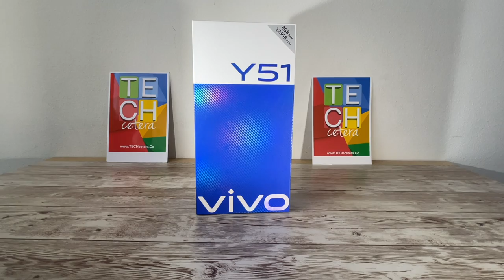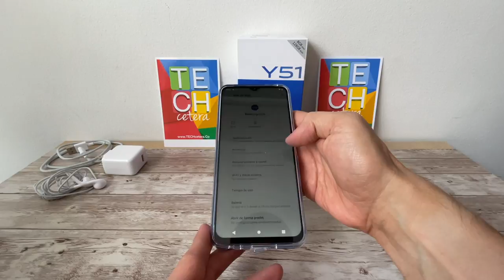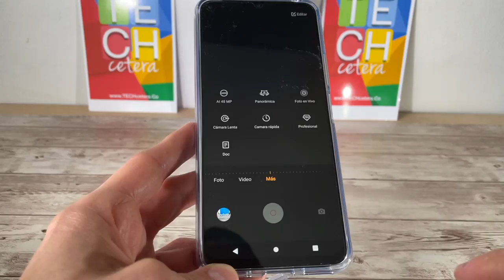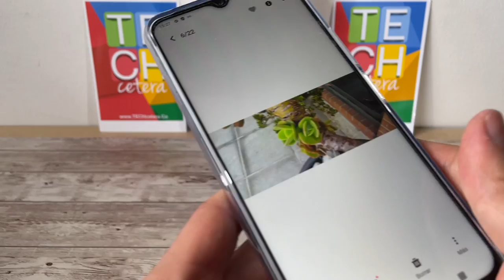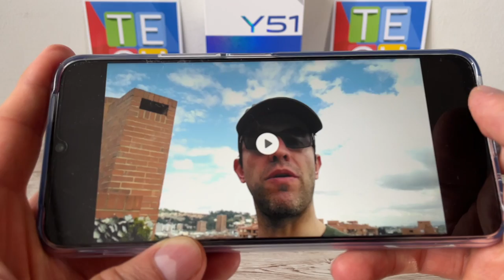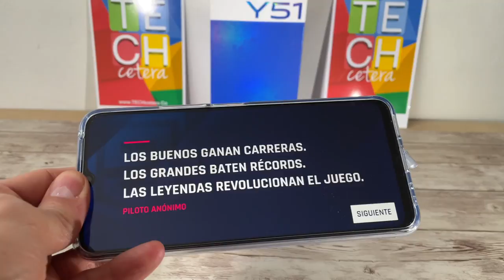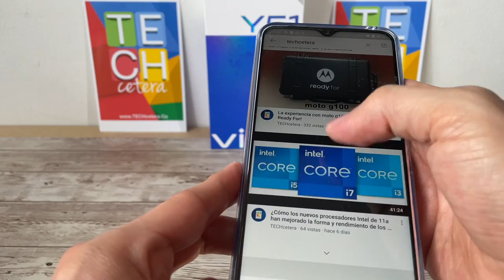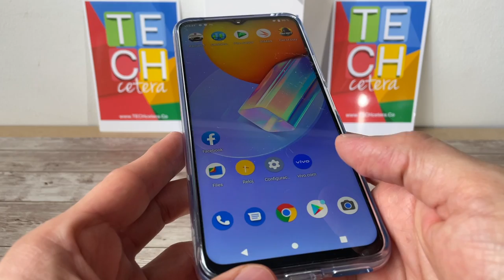Vea esto antes de comprar un vivo Y51!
Todo lo que debe saber acerca del vivo Y51!